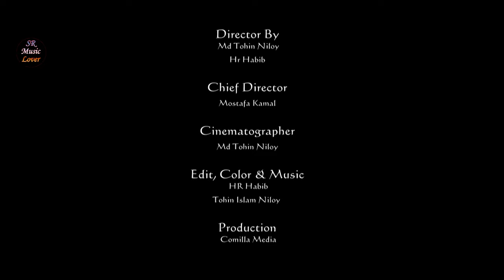একজন মুক্তিযোদ্ধার জীবনী | Ekjon Muktijoddhar Jiboni | Salauddin Salam | SR Music Lover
শতরূপা নাট্য ও সাংস্কৃতিক সংগঠনের অনন্য একটি সৃষ্টি,
SR Music Lover

Starring
Noman, Jahir Uddin, Nayeem, Rahim

Others Cast
Rifat, Ayan, Abir, Rimon, Safayet

Story
Salauddin Salam

Producer
Jahir Uddin

Director
Md Tohin Niloy & Hr Habib

Chief Director
Mostafa Kamal

Cinematographer
Md Tohin Niloy

Edit, Color & Music
Hr Habib & Tohin Islam Niloy

Production
Comilla Media

Car
Billal